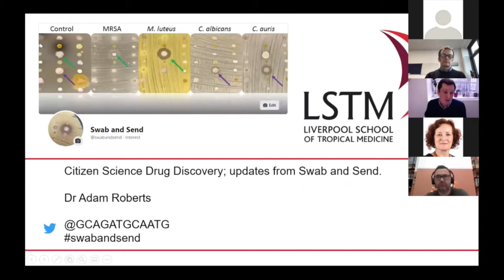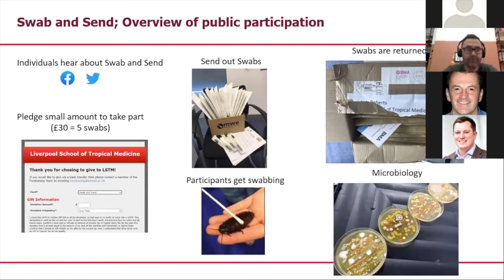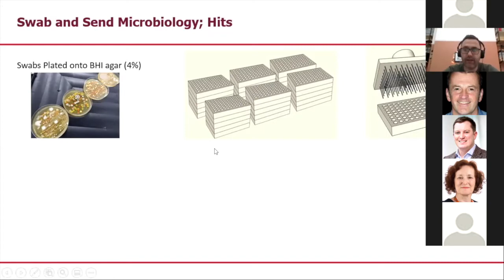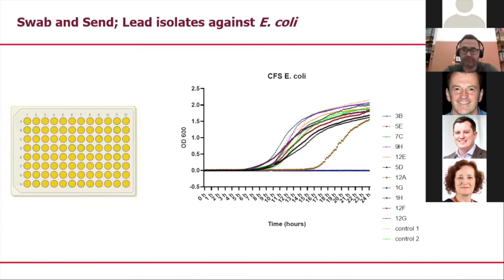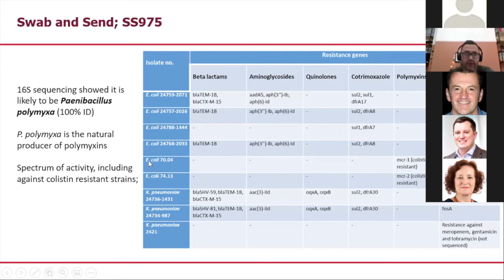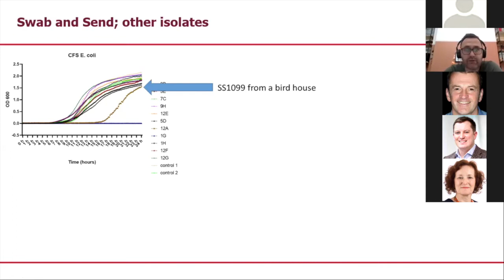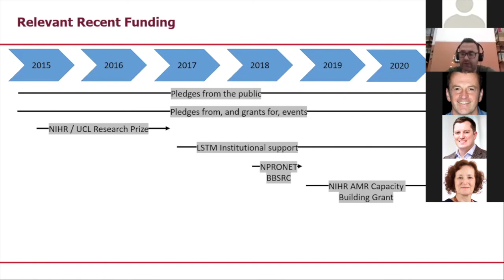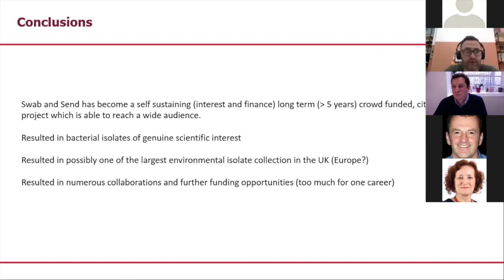Dr Adam Roberts - Liverpool School of Tropical Medicine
Citizen Science Drug Discovery; updates from Swab and Send

 Adam Roberts is a reader in Antimicrobial Chemotherapy and Resistance at the Liverpool School of Tropical Medicine. He has been investigating the fundamental mechanisms of transferable antimicrobial resistance for more than 20 years, and more recently has focussed more on translational aspects of AMR and early stage drug discovery and development.

Dr Adam and his group's research activities have led to more than 100 peer reviewed publications and reviews in the antimicrobial chemotherapy and resistance space. He set up and runs The Transposon Registry and the ongoing, award winning citizen-science, drug-discovery project Swab and Send which will form the basis of his talk today. He is the coordinator of the JPIAMR funded Network of European and African Researchers on AMR (called NEAR-AMR), is an advisor to the Longitude Prize in the UK and the Drug Resistance policy advisor to the Royal Society of Tropical Medicine and Hygiene.

This is a presentation from the Antibiotic Discovery Accelerator Network (ABX) virtual meeting held on 16th December 2020. For more information on the ABX network, please